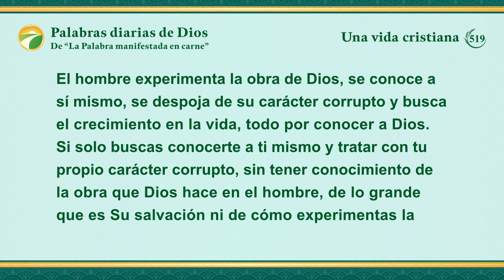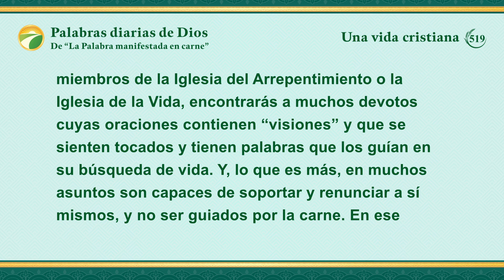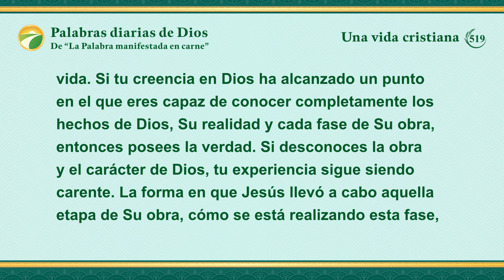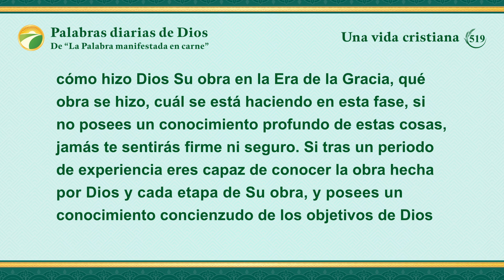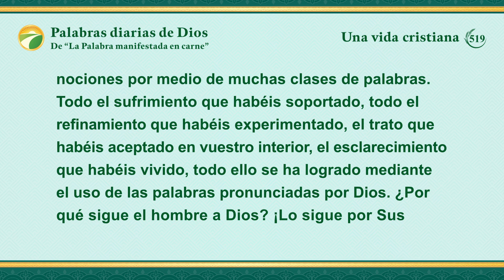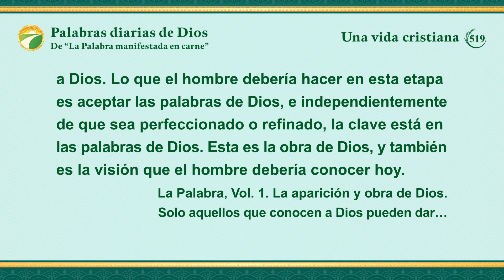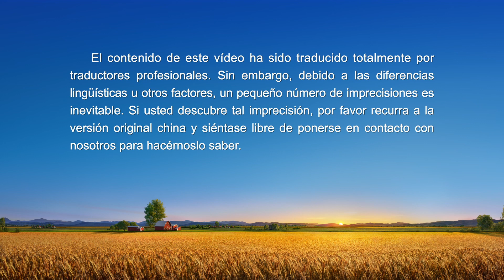Palabras diarias de Dios: La entrada en la vida | Fragmento 519